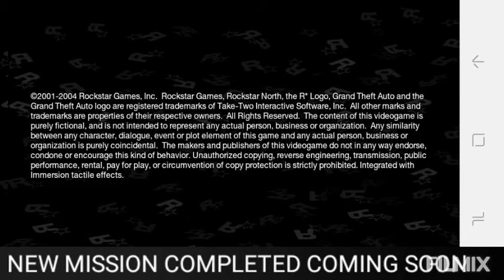NEW MISSION COMPLETED COMMING SOON GTA SANANDRESS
# gta san
# dakku gaming